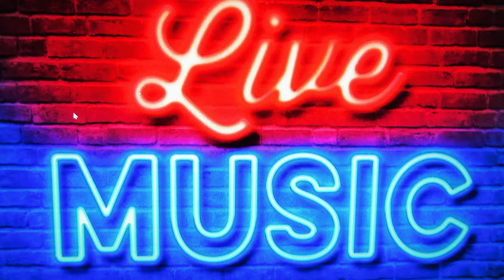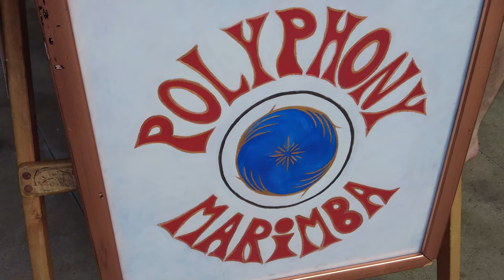POLYPHONY MARIMBA band 2023 Live!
Another Marty Sender exclusive video, handmade wooden marimbas and an all original unique  "Polyphony Marimba" ensemble from Santa Fe, New Mexico play songs & rhythms of Zimbabwe, Africa in Silver Spring, Maryland on August 9, 2023.  They start slow to warm up, then take off.  enjoy.